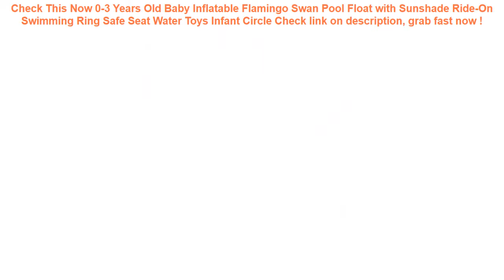0-3 Years Old Baby Inflatable Flamingo Swan Pool Float with Sunshade R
17+ how to get 0-3 Years Old Baby Inflatable Flamingo Swan Pool Float with Sunshade Ride-On Swimming Ring Safe Seat Water Toys Infant Circle Check This Now.

| Discount : 35%

At this time of writing, the 0-3 Years Old Baby Inflatable Flamingo Swan Pool Float with Sunshade Ride-On Swimming Ring Safe Seat Water Toys Infant Circle has garnered 75 customer reviews with rating of 4.6 out of 5 stars. Not a bad score at all as if you round it off, it’s actually a perfect five already. From the looks of that rating, we can say the product is promising mostly because of the following main reasons:

1. Convencient to Use
Many users love the 0-3 Years Old Baby Inflatable Flamingo Swan Pool Float with Sunshade Ride-On Swimming Ring Safe Seat Water Toys Infant Circle for the convenience it brings.

2. Easy to Handle
If you’re a first-time use, you would have no problem with the 0-3 Years Old Baby Inflatable Flamingo Swan Pool Float with Sunshade Ride-On Swimming Ring Safe Seat Water Toys Infant Circle because it’s fairly elementary in usage.

3. Real Value for Money
All the benefits people are now enjoying from the 0-3 Years Old Baby Inflatable Flamingo Swan Pool Float with Sunshade Ride-On Swimming Ring Safe Seat Water Toys Infant Circle at the current price its being sold both online and in stores makes it a really sweet deal that just doesn’t get any better.
Solid No Inflatable Safety For accessories Baby Swimming Ring floating Floats Swimming Pool Toy Bathtub Pools Swim Trainer =

2bunz Melanin Poppin Aba hard plastic Phone Case for iPhone X 6 7 8 plus 5 5s se 6s XR XS Max Fashion Black Girl Cover =

Ugreen Power Bank Case Phone Pouch for iPhone Samsung Xiaomi Huawei Waterproof Powerbank Storage Bag Mobile Phone Accessories =

Kids Baby Games Beach Tent Portable Build Outdoor Sun Child Swimming Pool Play House Tent Toys For Baby Kids =
2000ml Warm Protective Heat Preservation Cover Safe Hot Water Bottle Removable Knitted Cold-proof Washable Large Winter =
Inflatable Water Hammock Floating Bed Lounge Chair Drifter Swimming Pool Beach Float for Adult Air Mattress =
KISSCASE Luminous Waterproof Phone Case For Samsung Galaxy S9 S8 S7 S6 A7 A8 A9 2018 J3 J5 J7 A3 A5 A7 2017 Cover Pouch Bag Case =
Megartico life vest kids children zwemvest voor kids flower shark printed life jacket kayak pool beach swimming child lifesaver =
Only Front Leather Universal Car seat cover For kia Rio 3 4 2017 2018 Sorento 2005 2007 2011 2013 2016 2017 soul spectra styling =